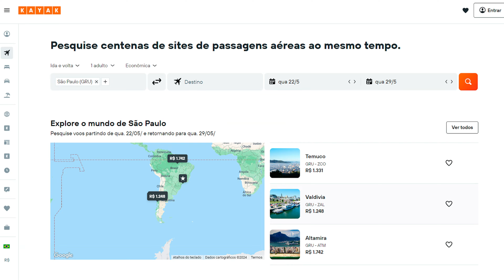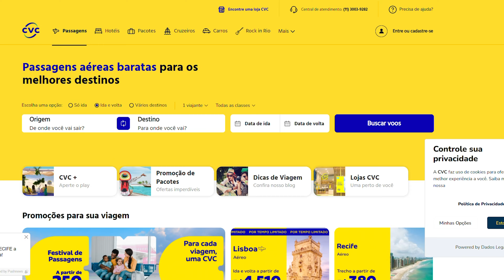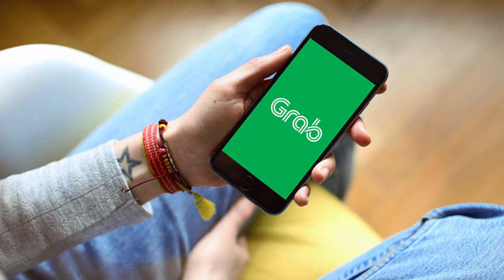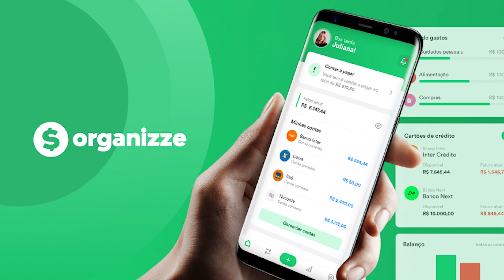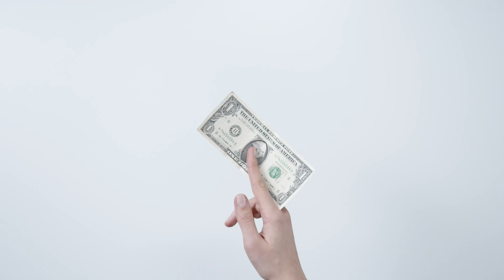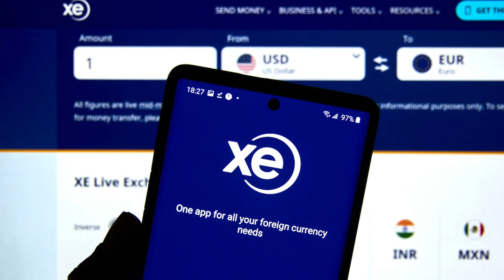Economize 80% em Viagens: Segredos Revelados para Viajar Barato! | Lipe Travel Show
Prepare-se para uma aventura épica de economia em viagens!
No novo episódio do Lipe Travel Show, embarcamos em uma jornada inesquecível para te mostrar como realizar seus sonhos de explorar o planeta sem pesar no bolso! ✈️️

Junte-se a mim, Lipe, e aprenda a Viajar Barato com estas Dicas Matadoras para Economizar MUITO nas Férias!

Neste episódio, você vai descobrir:

Explore a diversidade de destinos: Cidades vibrantes, paisagens paradisíacas e muito mais, tudo com economia! ️️
Dicas infalíveis: Revelo os segredos para encontrar as melhores ofertas em passagens aéreas, hospedagem, alimentação e muito mais! ✈️
Transforme suas experiências: Viaje com inteligência e aproveite cada momento ao máximo, sem comprometer seu orçamento!
E assistindo o vídeo completo, você vai desvendar:

Reservas Inteligentes: Domine a arte de encontrar as melhores ofertas em voos e hotéis. ✈️
Pacotes Dinâmicos: Descubra como pacotes combinados de voos e hotéis podem te levar mais longe por menos. ✈️
Alimentação e Lazer: Delicie-se com a gastronomia local e explore atrações sem gastar horrores. ️
Transporte Local: Movimente-se pela cidade com economia e praticidade.
Compras e Extras: Faça compras inteligentes e evite taxas extras. ️
Dicas Extras: Dicas valiosas para evitar armadilhas e garantir o melhor custo-benefício.

Com essas dicas, você pode economizar até 80% nos gastos com viagens!

Boa assistir?

E não se esqueça:

Explore mais conteúdo para viagens econômicas e inteligentes. ✈️
Juntos, vamos desvendar o mundo sem estourar o orçamento!

Links Importantes:

Comparadores de Preços de Voos: Decolar, Skyscanner, Kayak
Sites de Reserva de Hospedagem: Decolar, Booking.com, Hoteis.com
Aplicativos de Cashback: Meliuz, Ame Digital
Aplicativos de Controle Financeiro: GuiaBolso, Mobills, Organizze, Money Lover